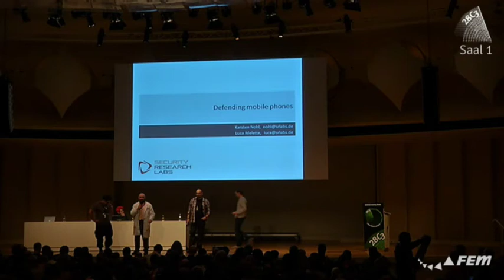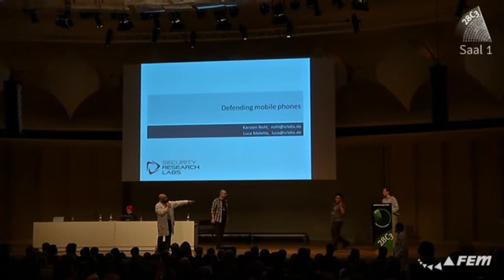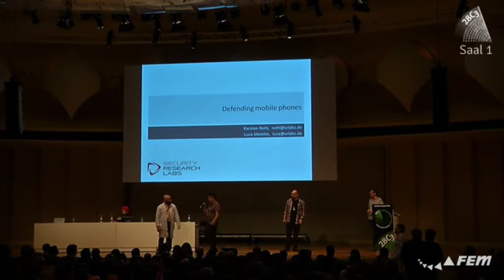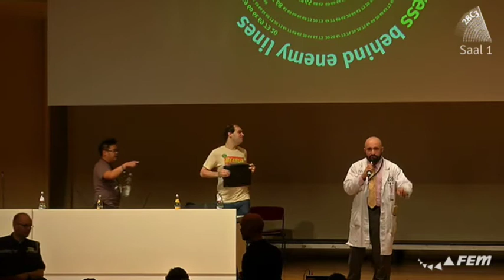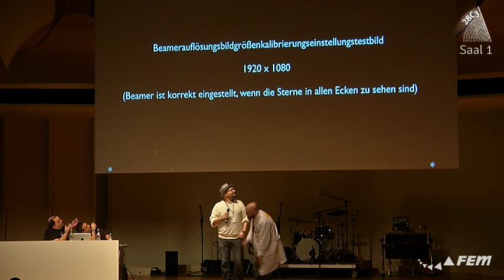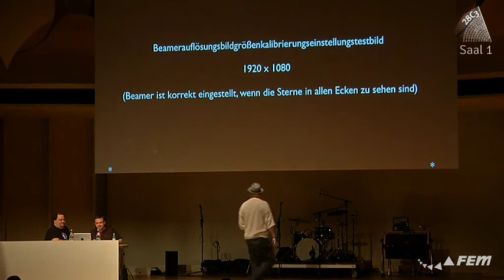28c3 - Day 1 & Day 3 - Nick Farr's Laser Cutter Story - Revised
Thanks to those that let me know I was missing a segment in the original video.

Split between three talks:
 - before 4736 "Defending mobile phones" by Karsten Nohl and Luca Melette
 - before 4930 "Black Ops of TCP/IP 2011" by Dan Kaminsky
 - before 4866 "Fnord-Jahresrückblick" by Felix von Leitner and Frank Rieger